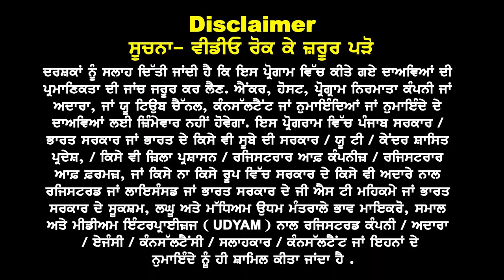UK ਅੱਜ ਬਿਨਾ IELTS ਪੜ੍ਹਾਈ ਦੇ ਨਫ਼ਾ ਨੁਕਸਾਨ I ਕੀ ਕੋਰਸਾਂ ਦਾ ਪੈਂਦਾ ਫ਼ਰਕ I UK study visa updates 24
UK ਬਿਨਾ IELTS ਪੜ੍ਹਾਈ
ਦੇ ਨਫ਼ਾ ਨੁਕਸਾਨ
ਕੀ ਕੋਰਸਾਂ ਦਾ ਪੈਂਦਾ ਫ਼ਰਕ